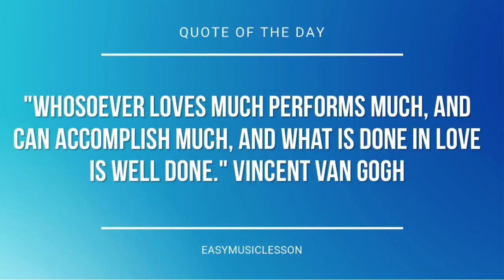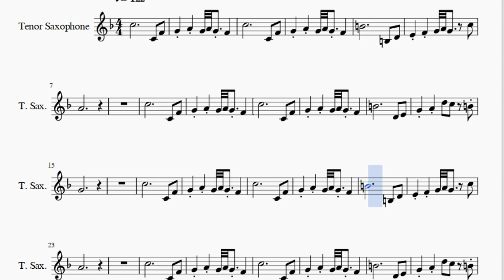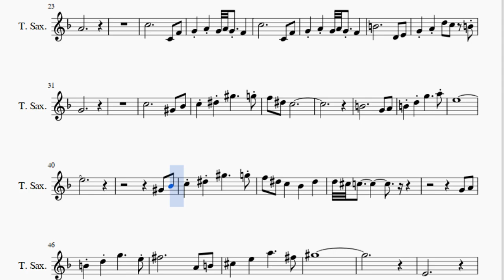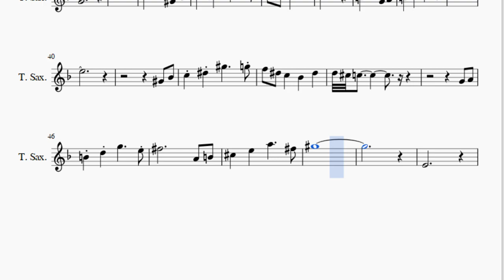Tenor Sax Sheet Music: How to play Snowy by Toby Fox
Here is a sheet music/tab video on the song Snowy by Toby Fox on the tenor sax. A tenor sax sheet music arrangement which is transposed to notes that are easily played by tenor sax, for the song Snowy by Toby Fox.

EasyMusicLesson teaches you to play the your favorite instrument, through well-arranged sheet music so that you too can learn how to play Snowy by Toby Fox on the tenor sax as fast as you can. A tenor sax sheet music with backing tracks to help your play the song better.

Notes of the tutorial:
G4 A4 G4 A4 G4 F4
C5           C4 F4
B4           B3 D4
E4 F4 G4 A4 G4 C5
A4
C5           C4 F4
C5           C4 F4
B4           D4 E4
G4 A4 D5 C5 B4
G4
C5           C4 F4
C5           C4 F4
B4           B3 D4
A4
C5           C4 F4
C5           C4 F4
B4           D4 E4
G4
C5           Ab4 Bb4
C5 Eb5 Ab5     G5
B4 D5 G5     A5
E5
Ab4 Bb4
F5 Eb5 C5   Bb4   Eb5
D5 Db5 C5
G4 A4
B4 D5 G5     E5
Gb5           A4 B4
Db5   E5   A5     Gb5
Ab5
E4